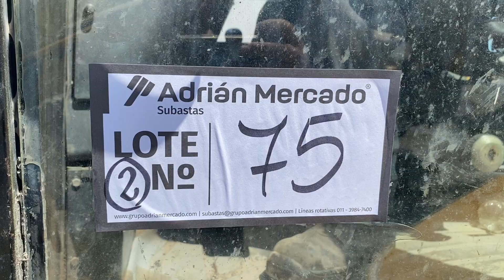05-11-2021 - Por c/o de Helport SA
LOTE 75 - (Inv. 160-006) Pala retroexcavadora Jcb, mod. 3c, dom. Bih-71, año 2007, tracción 4 x 4, con motor diésel 4 cil. Turbo de 93 Hp. y 3ra línea.-